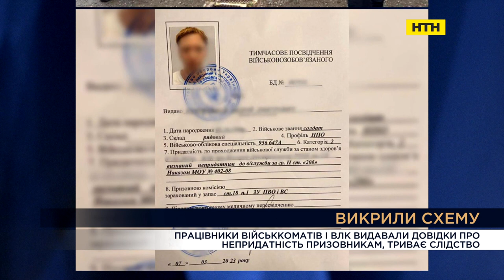Вечір. Підсумки за 6 серпня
8:30 "Відновлення е-декларування статків чиновників, депутатів, суддів - чи на часі, чи робити декларації відкритими?
 СТУДІЯ_Геннадій Дубов, кандидат юридичних наук
 ВКЛ_Вадим Денисенко, політолог, директор Інституту Майбутнього
 ВКЛ_Ольга Піскунова, експертка Центру політико-правових реформ

9:15 "результати перевірок воєнкомів - увесь тиждень інформація про обшуки, затримання, незаконне збагачення - яких результатів очікувати від цих заходів? "
 ВКЛ_ Олександр Павліченко, Виконавчий директор Української Гельсінської спілки з прав людини

9:30 "Атаки невідомих дронів по Росії: який ефект матимуть удари дронами по центру москви, а також «бавовна» в Самарі, Таганрозі та інших містах? "
 СТУДІЯ_Олександр Шульга, Доктор соціологічних наук, керівник Інституту Конфліктології та Аналізу Росії
 ВКЛ_Дмитро Левусь, політолог-міжнародник
 ВКЛ_Юрій Федоренко,командир роти ударних безпілотних авіаційних комплексів «АХІЛЛЕС» 92 Окремої Механізованої Бригади імені кошового отамана Івана Сірка

10:15 "Білоруські воєнні гелікоптери перетнули повітряний простір Польщі. Тим часом лукашенко закликав ЄС молитися за нього, адже він стримує вагнерівців від вторгнення до інших держав. Чому рф та білорусь певні, що силової відповіді не буде?

 ВКЛ_Володимир Головко, керівник центру політичного аналізу

10:30 Україна та Хорватія домовилися про використання хорватських портів для експорту українського зерна — МЗС. А Ердоган нібито домовився з путіним про переговори щодо повернення рф до зернової угоди - краще шукати альтернативу чи попри шантаж терористів намагатися відновити перевірену схему?
 ВКЛ_Олег Лісний, політолог
 СТУДІЯ_Дмитро Васильєв, політичний консультант
 ВКЛ_Сергій Іващенко, директор Української Зернової Асоціації
11:15 Президент Володимир Зеленський попередив українців, що треба знову готуватись до важкої зими. Ворог знову спробує розбомбити нашу критичну інфраструктуру. Тим часом, у США попередили, що у РФ найближчим часом зʼявиться більше шахедів. Іран регулярно переправляє до Рф обладнання для будівництва завода безпілотників, завершити будівництво має завершитись на початку наступного року.
 ВКЛ__Іван Варченко, експерт з питань безпеки